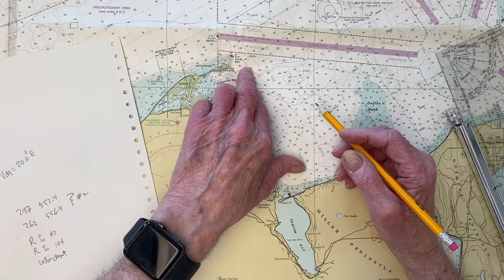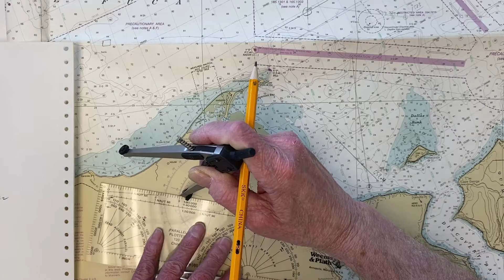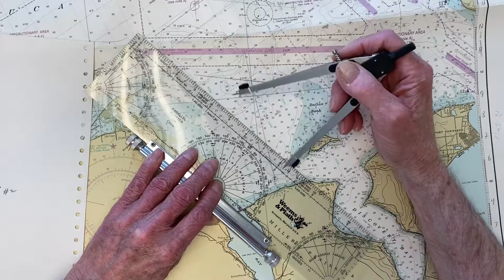18465Tr Ex 6-3, Running Fix, Manual Solution on Paper Chart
We solve Workbook 18465Tr Exercise No 6-3 using manual plotting with dividers and roller plotter.

The video is mainly showing tricks we can do to solve running fix plotting with route tools.